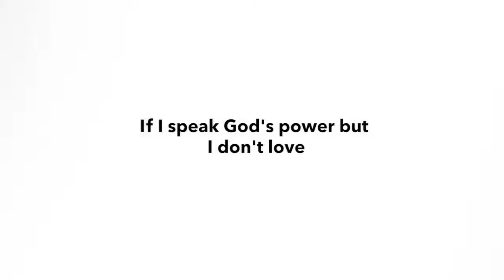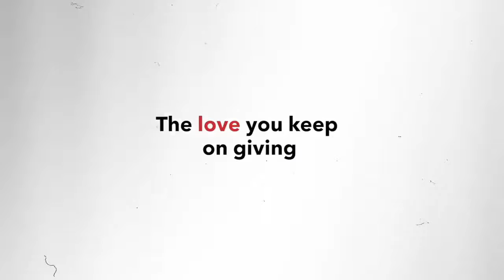Know the truth | Food for the soul with Bro. Anthony Rodriguez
We meet people who are not open to the truth. Today, we will discuss more on this. On how they challenge Jesus about knowing the truth.

*You can also catch us LIVE on our YouTube channel at @feastortigasdistrict

*This Live Streaming is purely to share God's Word.